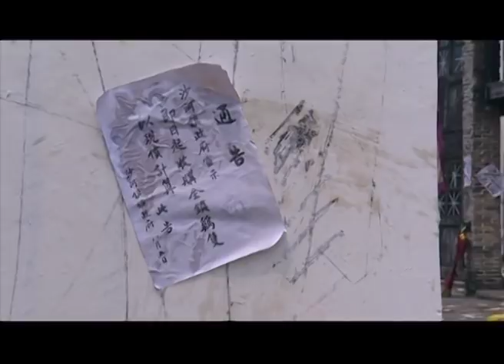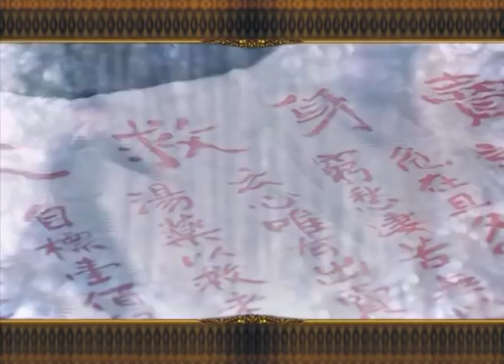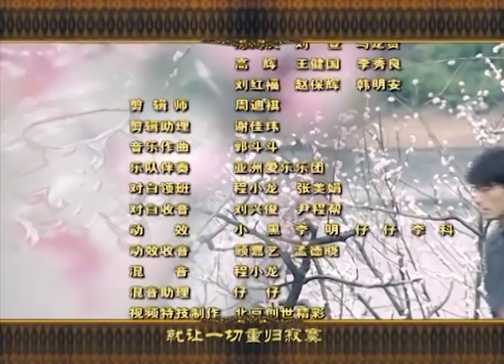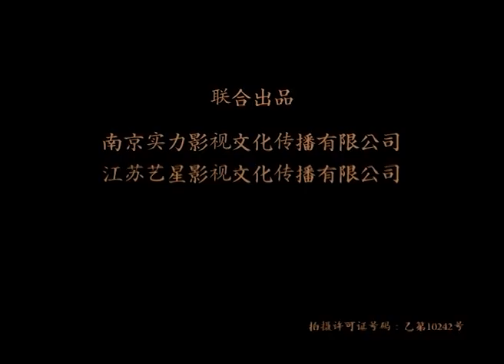新一剪梅35（主演：霍建华，吕一，陈思成，刘芸，李立群，穆婷婷，乔任梁，樊少皇）